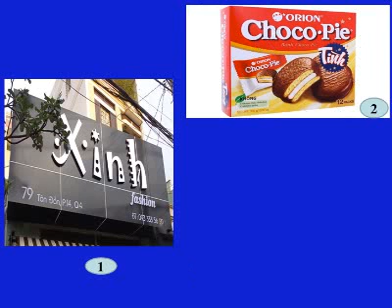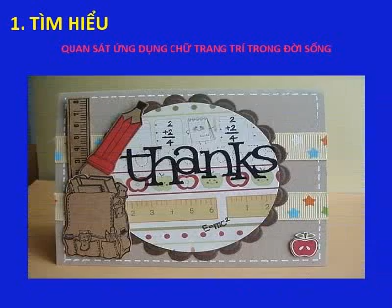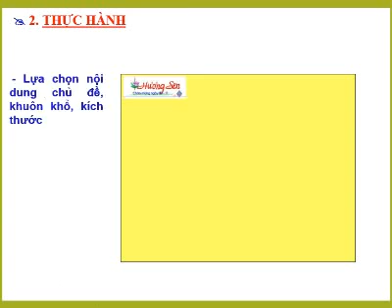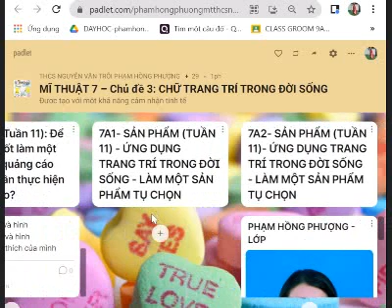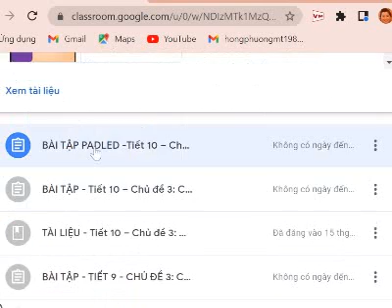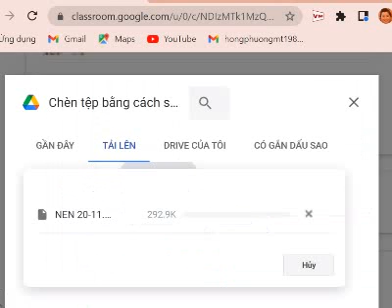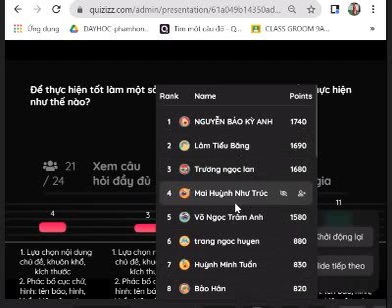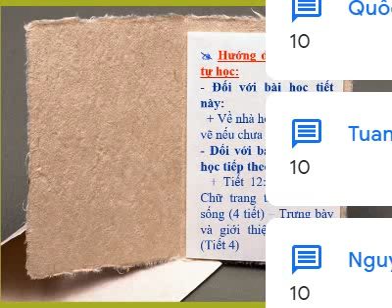MĨ THUẬT 7 - ỨNG DỤNG CHỮ TRANG TRÍ TRONG ĐỜI SỐNG - 7A1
MĨ THUẬT 7 - ỨNG DỤNG CHỮ TRANG TRÍ TRONG ĐỜI SỐNG
- TIẾT HỌC TRÊN LỚP 7A1 - TRƯỜNG THCS NGUYỄN VĂN TRỖI